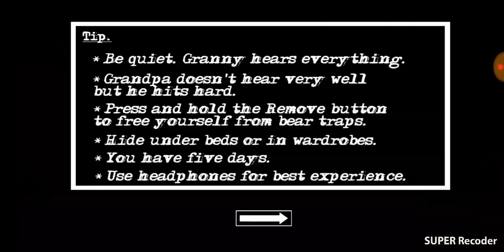Granny chapter two